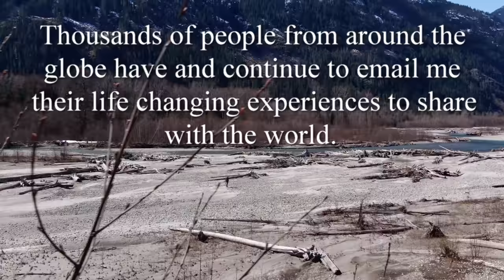How Many People Have Come Forward So Far?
This is the last one from home base. Hopefully I'll be sharing new emails from remote locations across Bc the following days.

Link To Book #1 @